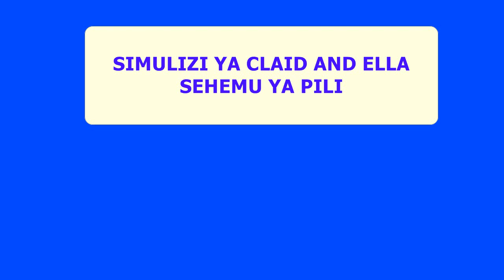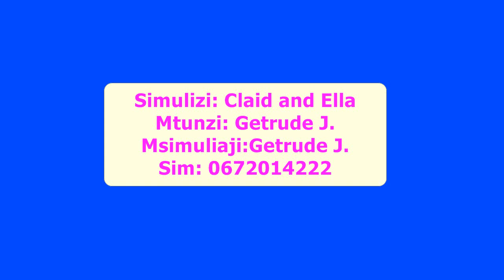SAIMULIZI YA CLAID AND ELLA SEHEMU YA PILI